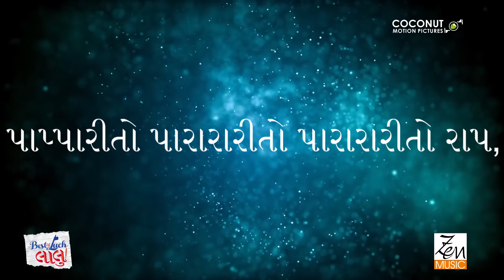Lyrical: Best of Luck Laalu Title Track | Zen Music Gujarati | Sachin-Jigar | Tanishkaa S | Nakash A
Catch the full lyrics of the peppy BestOfLuckLaalu Title Track.

Song: Best Of Luck Laalu (Title Song)
Movie: Best Of Luck Laalu
Singers: Tanishka Sanghvi and Nakash Aziz
Music Composers: Sachin-Jigar
Lyrics by: Niren Bhatt
Produced by: Rashmin Majithia
Directed by: Vipul Mehta
Production House: Coconut Motion Pictures
Music on: Zen Music

Follow Zen Music Gujarati for more updates